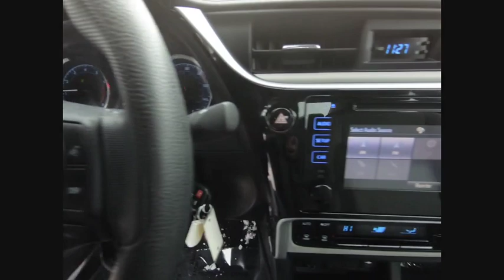2017 Toyota Corolla St. Charles IL C3461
2017 Toyota Corolla LE

1611 E. Main St.

2017 Toyota Corolla LE Red Odometer is 19893 miles below market average! 28/36 City/Highway MPGbrbrAwards:br  * 2017 KBB.com 10 Best Sedans Under $25,000   * 2017 KBB.com 5-Year Cost to Own Awards   * 2017 KBB.com 10 Most Awarded Brands   * 2017 KBB.com Best Resale Value Awards